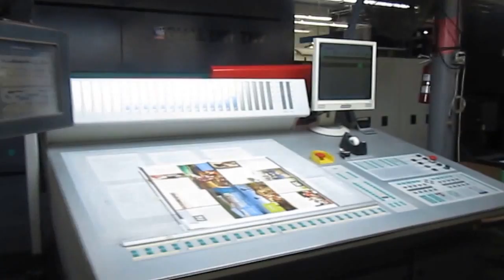2005 MAN rotoman 5 Unit 16 Page press System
2005 MAN Rotoman N (5) Unit (1) Web Offset Press
22.75" (578mm) Cutoff x 38” (965 mm) Width

50,000 IPH rated speed, Full-Autoplate Loading, Plate Cocking, Baldwin Impact Blanket Washers, QTI Closed Loop Color

Graphic Innovators has built a strong reputation over the years as an industry leader as a result of our innovative pressroom solutions. Our ability to provide a broad range of mechanical and electrical services in-house sets us apart from the competition, as well as our vast selection of machinery and parts that can’t be found elsewhere. As a global leader in our industry, we service companies all over the world who have come to trust our knowledge and reliability.